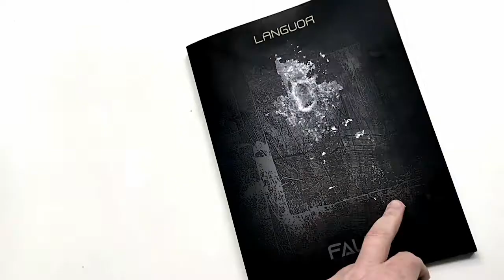Languor's first book publication FALL to coincide with debut album.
Languors first book publication illustrates the lyrics, video still and behind the scenes images from the creation of the first album FALL. Part of a boxed set.